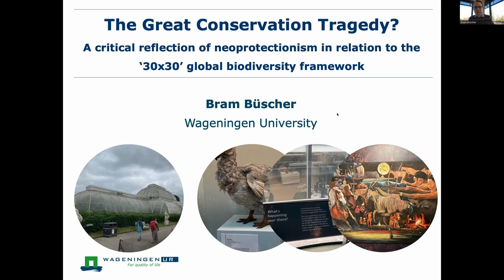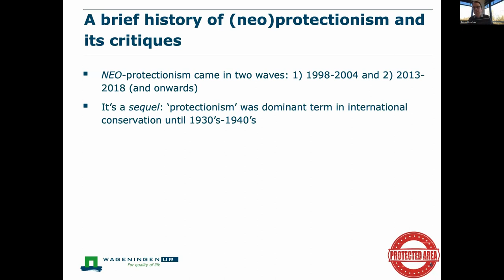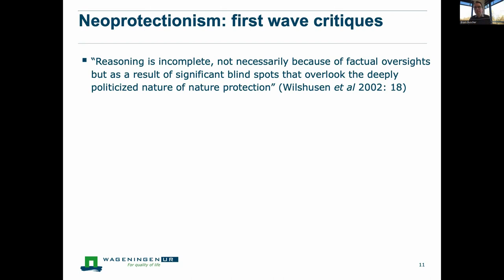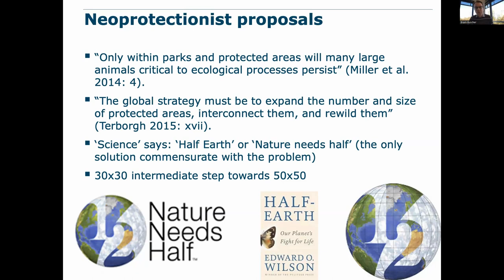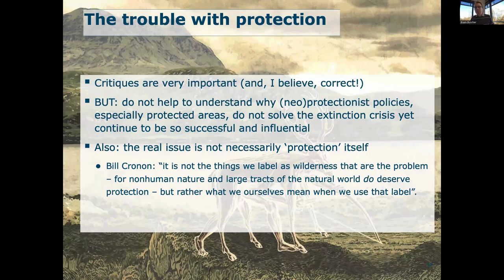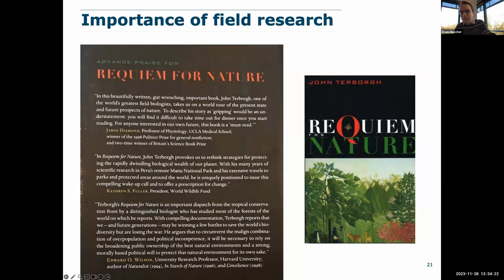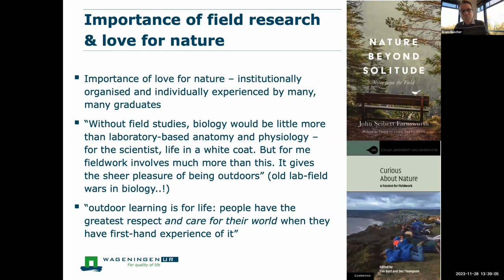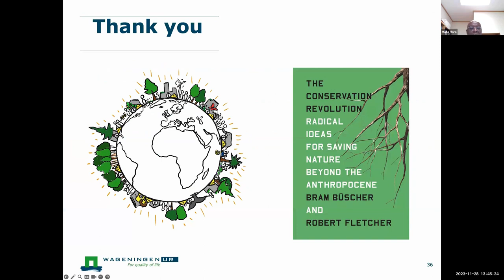Critical Reflection of (Neo) Protectionism in Relation to the '30x30' Global Biodiversity Framework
Join us for a recording of an engaging discussion with Professor Bram Büscher, Chair of Sociology of Development and Change at Wageningen University and a visiting professor at the University of Johannesburg.

He discussed the intricate relationships between nature, biodiversity, and capitalist development.

𝗧𝗼𝗽𝗶𝗰: 'The Great Conservation Tragedy? A Critical Reflection of (Neo) Protectionism in Relation to the '30x30' Global Biodiversity Framework.'
Held on: 28 November 2023

Professor Büscher has recently published a book on environmentalism in the era of post-truth and platform capitalism, which the University of California Press published.